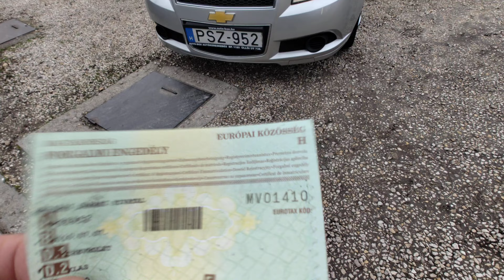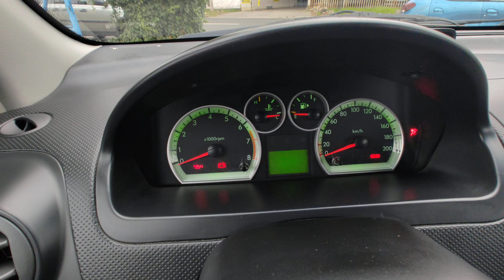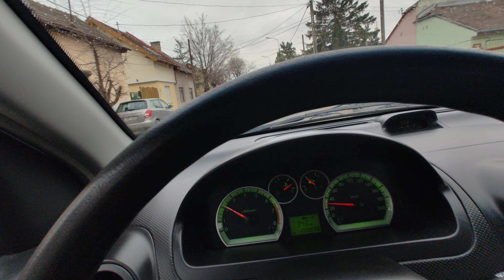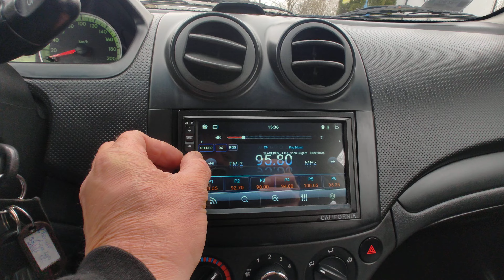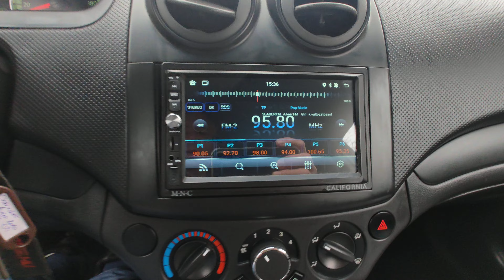Chevrolet Aveo 1.2 16V Teszt - Bemutató - Eladó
Azonnal átvehető! 2010.07 havi. Igazolt  Km futású Chevrolet Aveo 1.2 16V benzines 70 Lóerős csendes motorral, 5 sebességes kézi váltóval eladó. Megkímélt kopás és cigi mentes utastér. Érintőképernyős multifunkcionális fejegység. Szuper hideg klíma. ABS, Elől-oldalt légzsákok. Jó állapotú gumiszett. 2 db eredeti gyári kulcsokkal. Gazdaságos üzemeltetésű, kis kötelezőbiztosítási tarifa, alacsony gépjármű adó. 25% önerőtől részletre is megvásárolható, helyszíni ügyintézéssel.